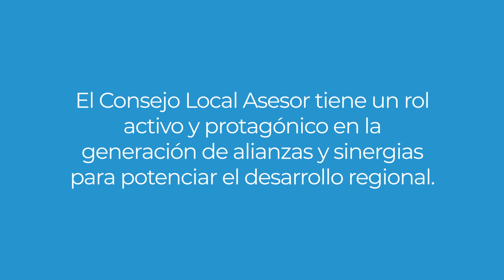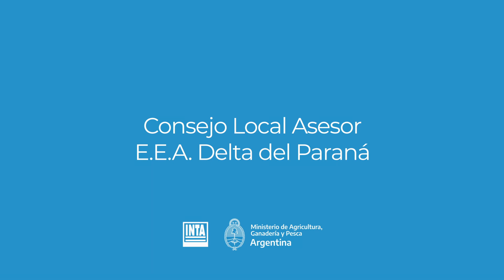Consejo Local Asesor CLA Expectativas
EXPECTATIVAS2021 La participación social en INTA Delta del Paraná

El Consejo Local Asesor (CLA) de INTA Delta del Paraná  lleva 63 años de funcionamiento ininterrumpido.

Los CLA tienen un rol activo y protagónico, las alianzas y las sinergias que se generan en estos espacios potencian el desarrollo regional.

Los consejeros de INTA Delta del Paraná nos cuentan sus expectativas para este año de trabajo conjunto.👏👏